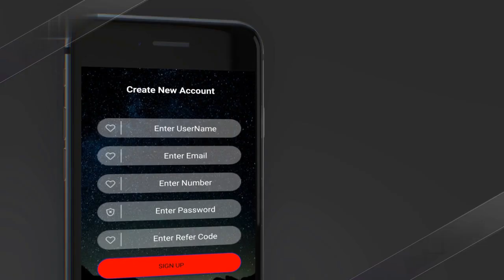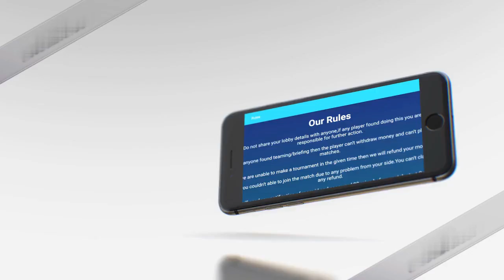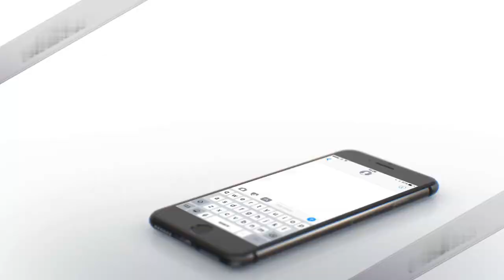BattleWinner Best Platform For PubG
Hello Friends. BattleWinner.

BattleWinner App Help For PubG Player

Today You Watch BattleWinner India's Best Android App
For Every PubG Lover.
Here Always Easy To Join Any Tournament
And Play With Friends Or Many Rivals.
Full Enjoyment Each Player Try To Win Prize Money.
And You Refer With Friends Or Earn.